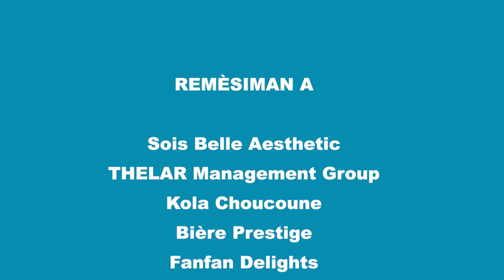An nou sipòte Miss Univers Haiti 🇭🇹 2022 | vote Haiti